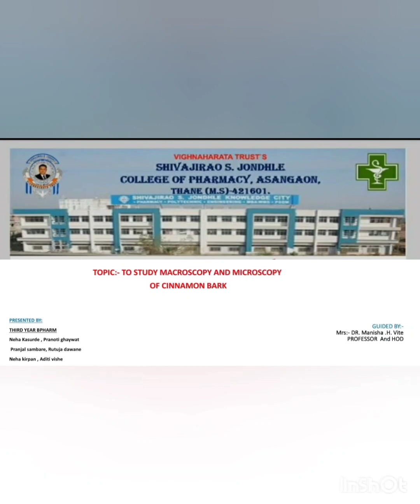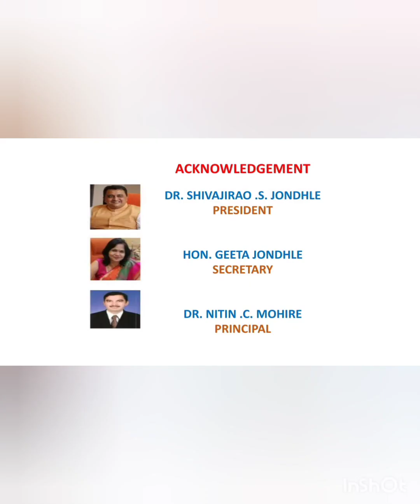To study macroscopic and microscopy of cinnamon bark By Dr. Manisha Vite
Document from Harshal Wagh